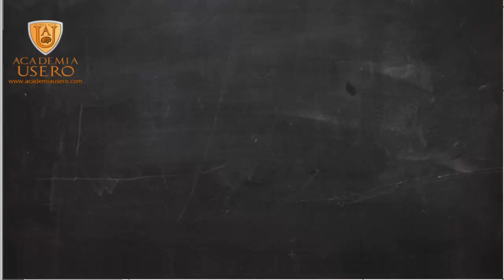Parentesis, signos y operaciones con monomios Matemáticas 1º ESO Academia Usero Estepona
Parentesis y operaciones con monomios Matemáticas 1º ESO
Academia Usero en Estepona, el centro de formación con más vídeos en Internet del Mundo presenta: Parentesis y operaciones con monomios Matemáticas 1º ESO